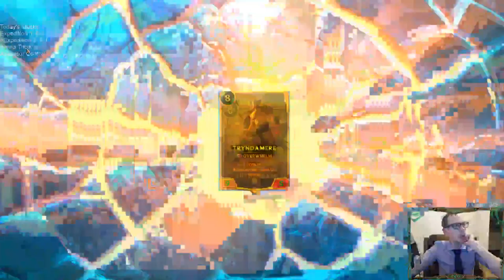Can never have too many Omen Hawks!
Legends of Runeterra Expedition Deck - Omen Conspirators
Champions - Karma, Tryndamere
Regions - Freljord, Ionia